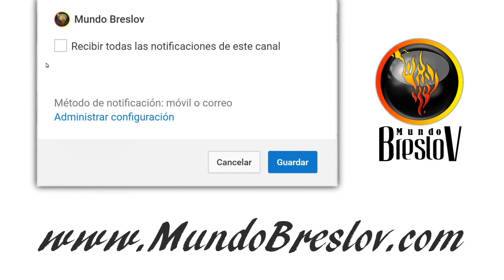Temor o Amor | Parte 2: Las dos clase de Guardianes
La Guemará nos explica sobre dos clase de guardianes: uno que espera ser pagado (recibir recompensa) y otro que lo hace de todo corazón, sin esperar recompensa. Veamos lo que nos explica Rabí Natan de Breslov z"l en Likutei Halajot sobre este concepto... con el Rabino Natan Hayyim.